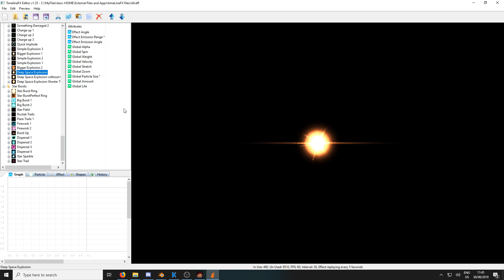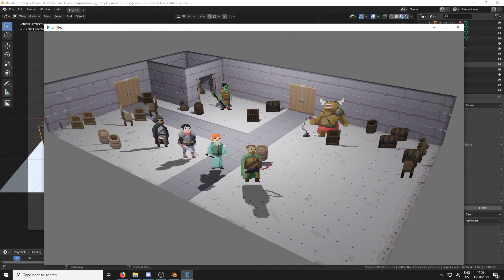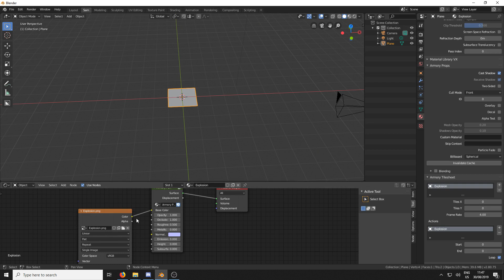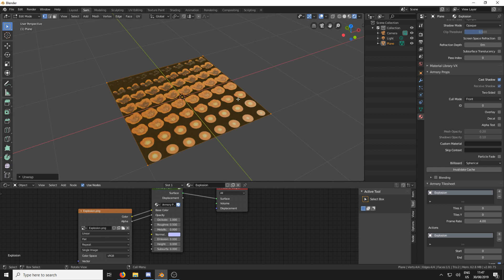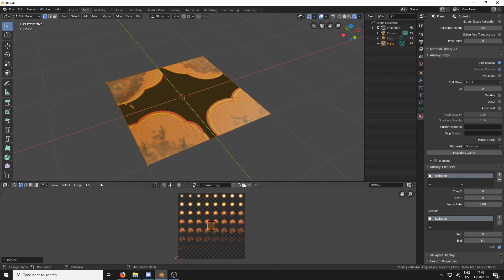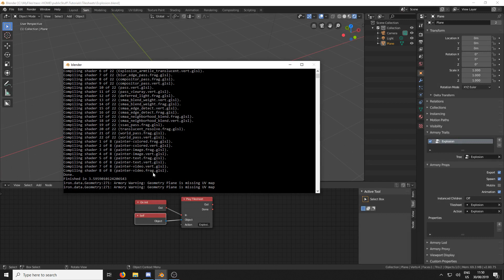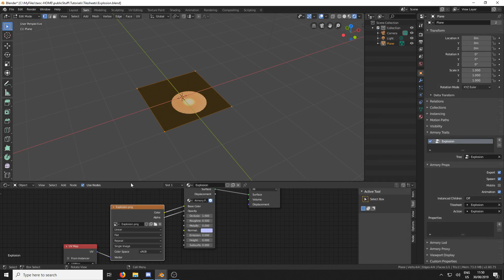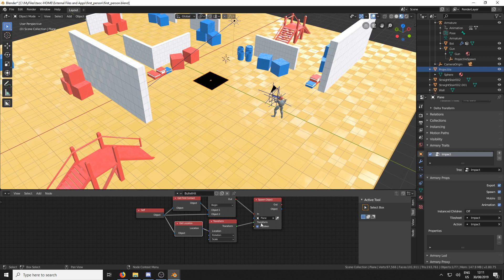How to make explosions in Armory 3D using tilesheets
Update: The UV map issues has been resolved, it'll work first time for you guys :)

With tilesheets / sprite sheets you can make whatever effect you want!
Hope you enjoy this quick and easy tutorial :)

Check out this website here for more amazing Armory tutorials and source textures for this tutorial: